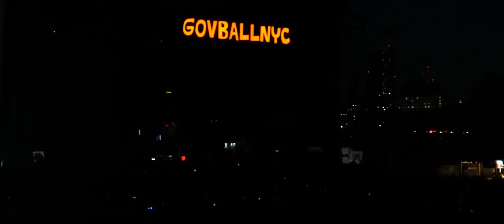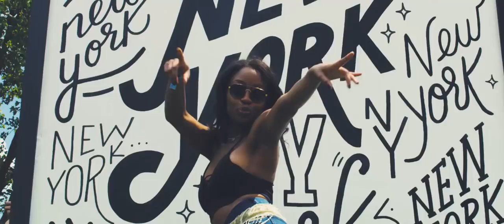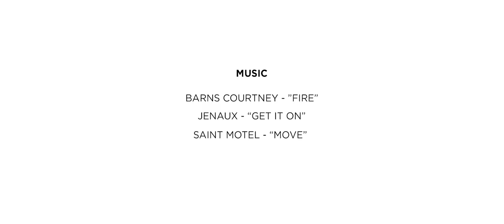Gov Ball 2017 Official Recap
SONGS:
JENAUX - "GET IT ON"
SAINT MOTEL - "MOVE"

June 2 - June 4, 2017
Randall's Island Park, New York City
Tool
Chance The Rapper
Phoenix
Childish Gambino
Lorde
Flume
Wu-Tang Clan
Wiz Khalifa
Logic
Cage The Elephant
Marshmello
Mark Ronson vs Kevin Parker
Beach House
Schoolboy Q
Air
The Avalanches
Rae Sremmurd
The Head and The Heart
Tove Lo
Phantogram
Franz Ferdinand
Banks
A$AP Ferg
Local Natives
Majid Jordan
Mac Demarco
RÜFÜS DU SOL
YG
Parquet Courts
Charli XCX
Bleachers
Royal Blood
Charles Bradley & His Extraordinaires
Danny Brown
Kehlani
Michael Kiwanuka
Warpaint
Car Seat Headrest
Skepta
Saint Motel
The Strumbellas
Francis And The Lights
Stormzy
Gryffin
The Range
Dua Lipa
Eden
Zane Lowe
The Orwells
Judah & The Lion
Muna
A R I Z O N A
Saint JHN
Michael Blume
Jessie Reyez
Lo Moon
Roosevelt
Barns Courtney
Blossoms
Ron Gallo
Welles
Mondo Cozmo
Tkay Maidza
Jenaux
Vant
Special Guest Nancy Whang DJ Set
Jack Martini